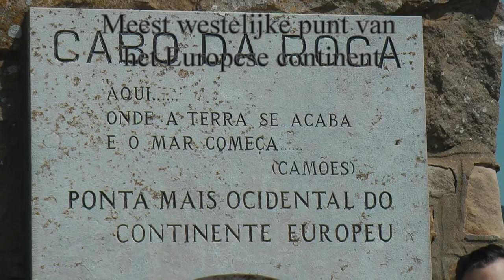Lissabon met Dalstra Reizen